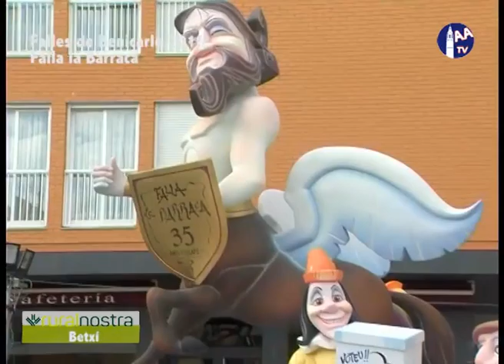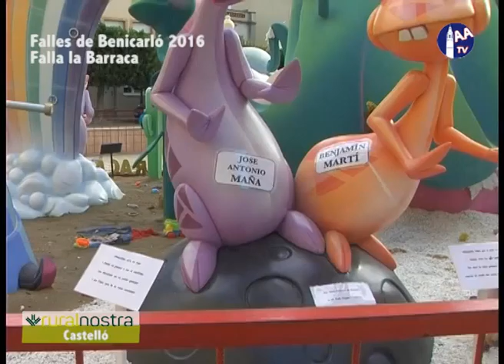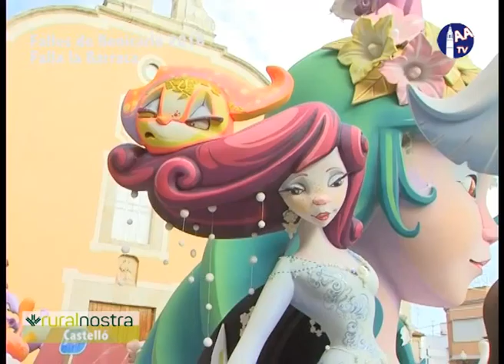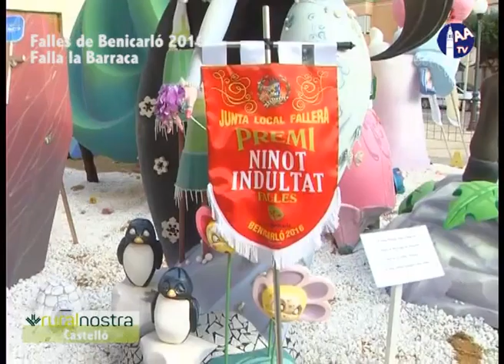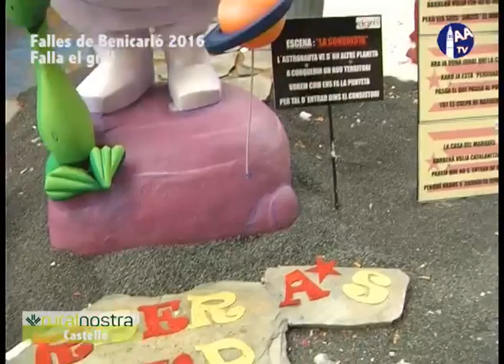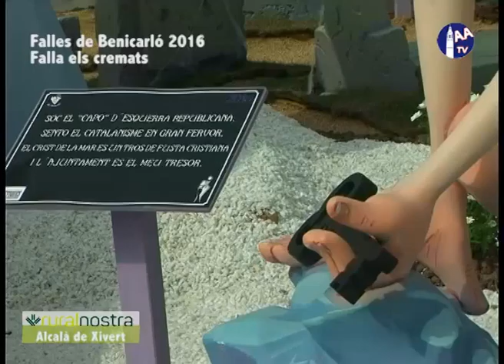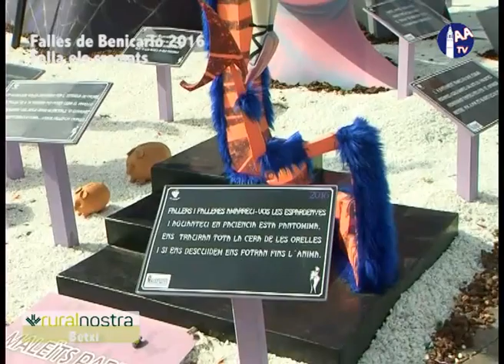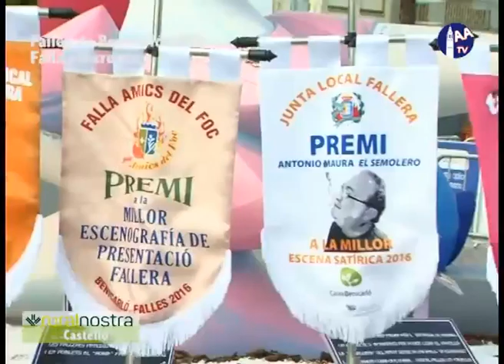falles de benicarlo 2016